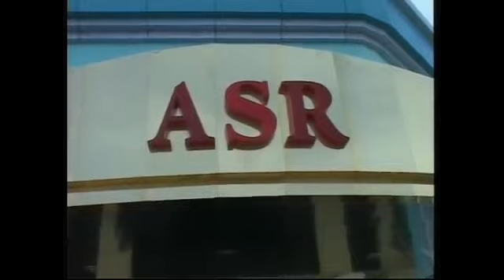OTAMUROD NURMATOV UYIDA BESHIK TOYI Khorazm Хоразм азамат отажонов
Яхши дам олингло эшитиб
Каналга азо булинг

ХОРАЗМ ЮЛДУЗЛАРИ
азамат отажонов